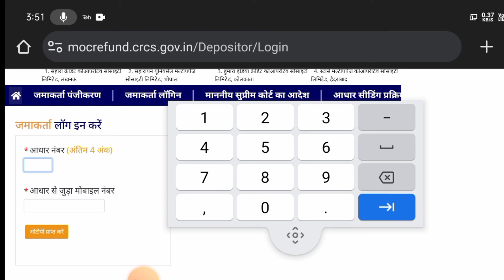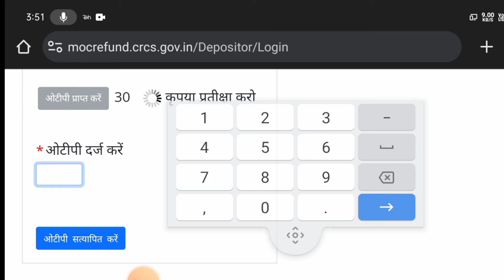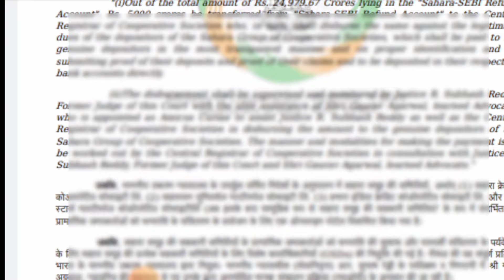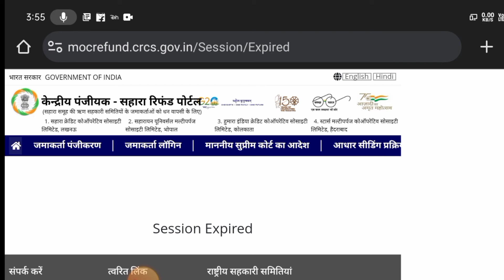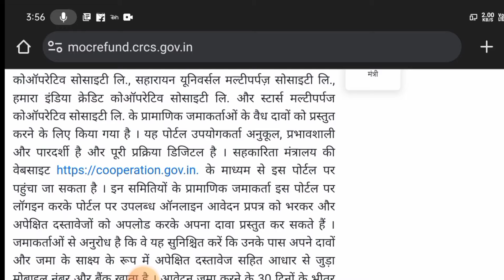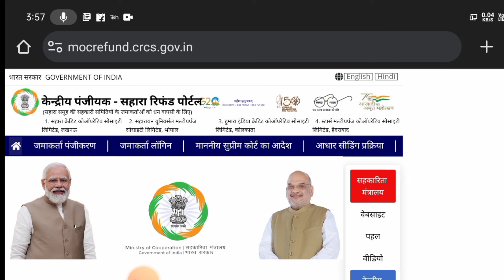सहारा रिफंड पोर्टल सभी को आया पैसा | csrc portol apply| पैसा लेने के लिए करना होगा ये काम sahara